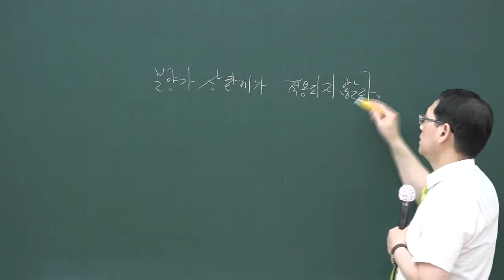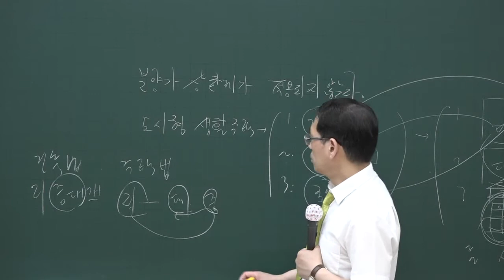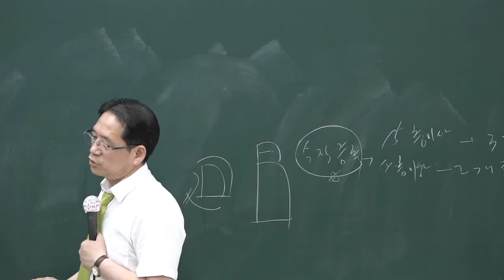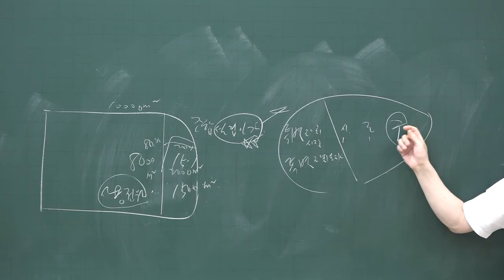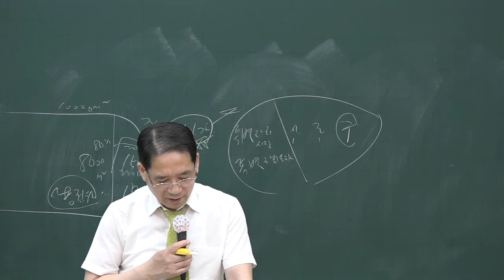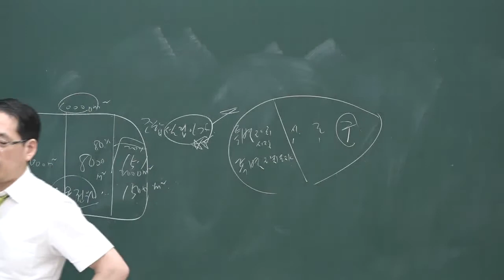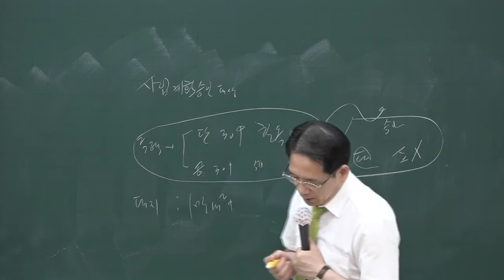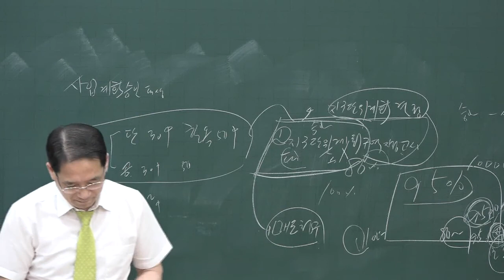[공전무] 2020년 공인중개사 부동산공법 핵심이론 6-29